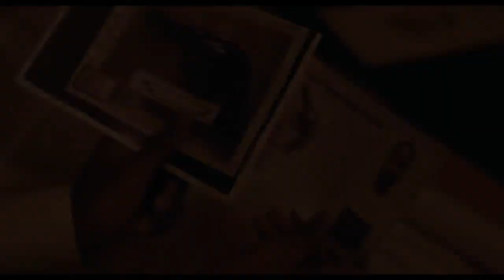CJ Reviews: Alien: Romulus, Cuckoo, Instigators, Rob Peace, and Jackpot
CJ @ The Movies dishes on the Sci-Fi horror interquel “Alien: Romulus” with Cailee Spaeny and Isabela Merced, the psychological thriller “Cuckoo” with Hunter Schafer and Dan Stevens, the crime comedy “The Instigators” with Matt Damon and Casey Affleck, the biography “Rob Peace” with Jay Will and Chiwetel Ejiofor (who also writes and directs), and the action comedy “Jackpot” with Awkwafina and John Cena.

 “Alien: Romulus” 👍🏻 (0:10)
“Cuckoo” 👍🏻 (1:51)
“The Instigators” 👎🏻 (3:01)
“Rob Peace” 👍🏻 (4:00)
“Jackpot” 👎🏻 (5:10)

And download the NEWHD Radio app.